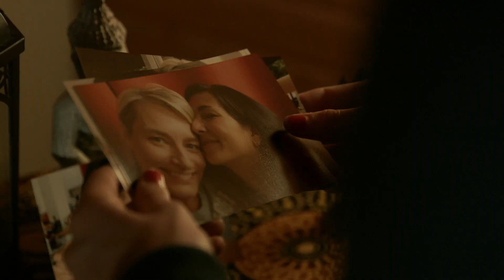Von Mädchen und Pferden (2014) Trailer, deutsch